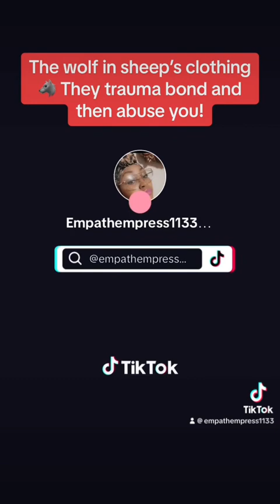The narcissist is a wolf in sheep’s clothing 🐺 They trauma bond and then abuse you!